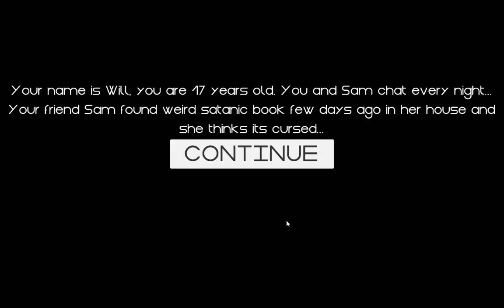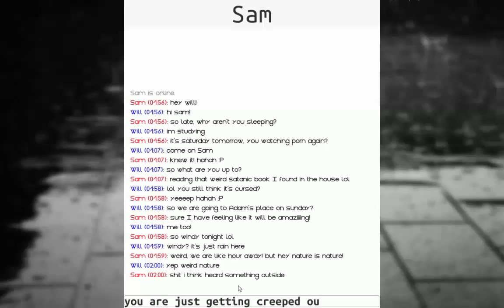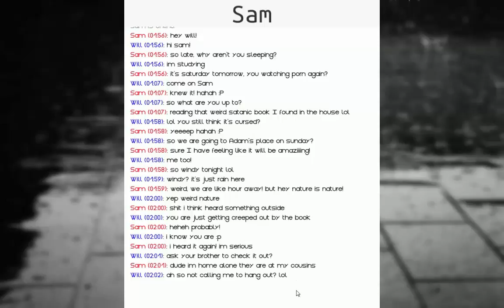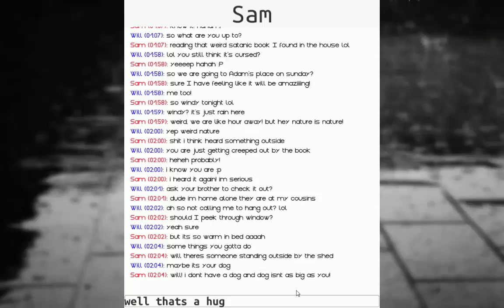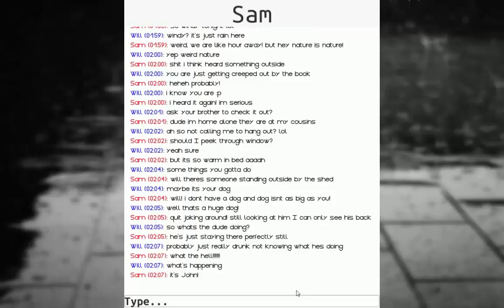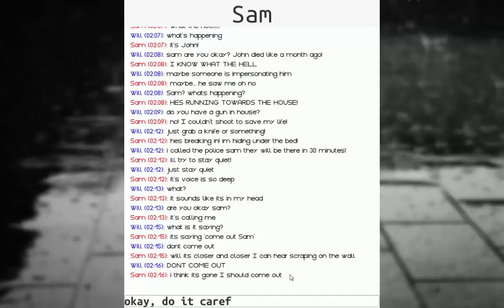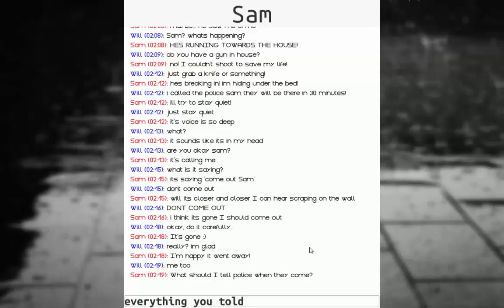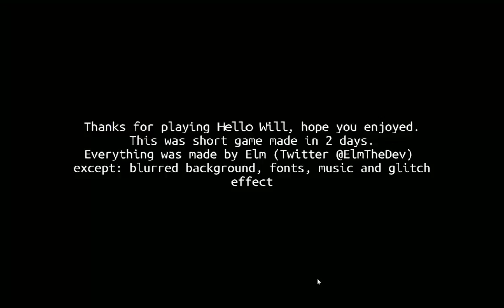Gramy Hello will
Kiedy twoja przyjaciółka znajduje książkę i odprawia z niej rytuał, nie wiesz kto siedzi po drugiej stronie komputera